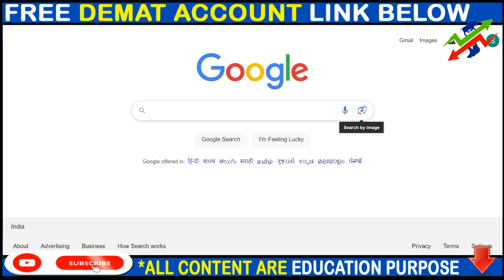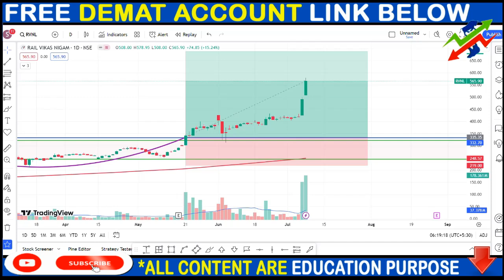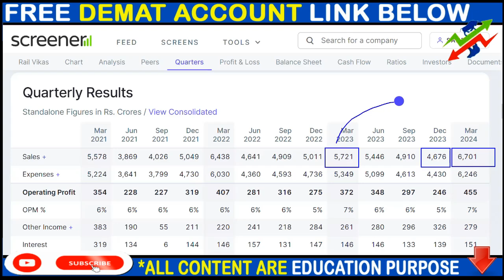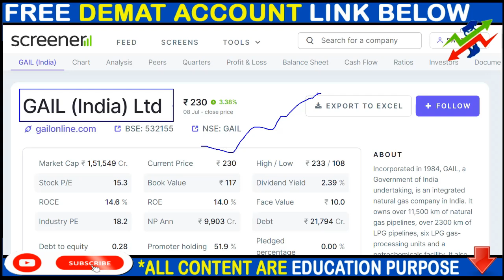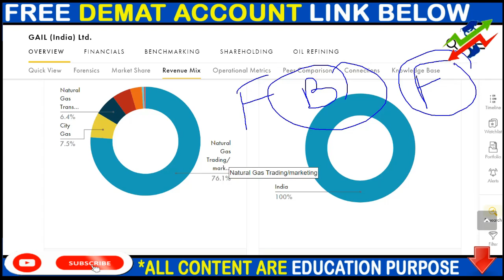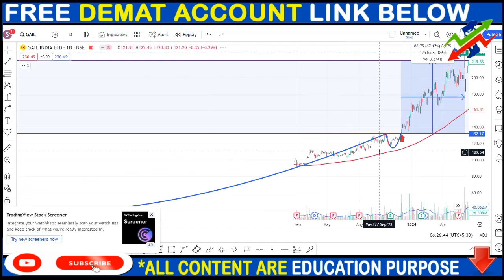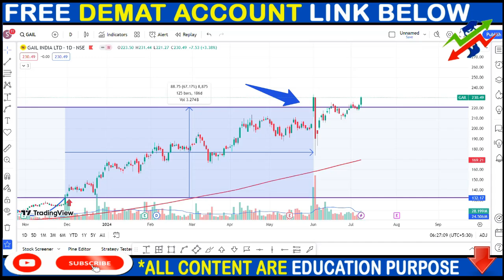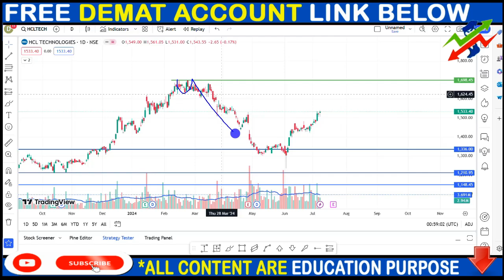RVNL SHARE NEWS, GAIL SHARE NEWS, HCLTECH SHARE NEWS, BONUS